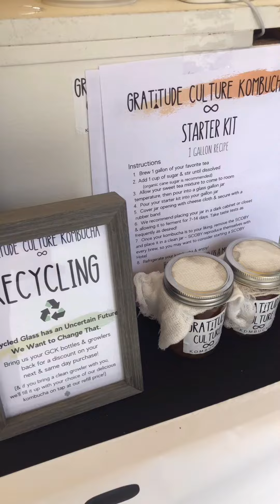Moore Square Market - Gratitude Culture Kombucha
Gratitude Culture Kombucha, based in Raleigh NC, ferments refreshing and healthy kombucha to serve to the Triangle.